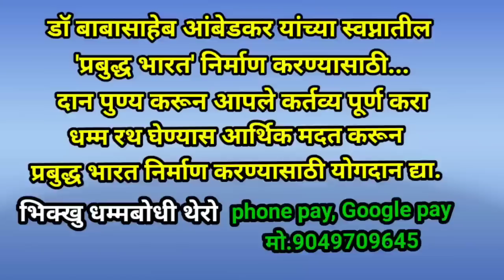प्रकाशाकडून प्रकाशाकडे जाणे म्हणजे काय#Ep-463|Purity of Mind| ~BhikkhuDhammabodhiThero~